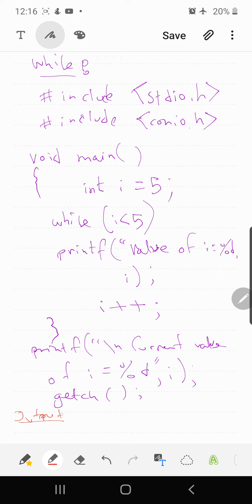Class 6 Programming CSE 121 Daffodil after Mid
do-while control statement. while control statement.